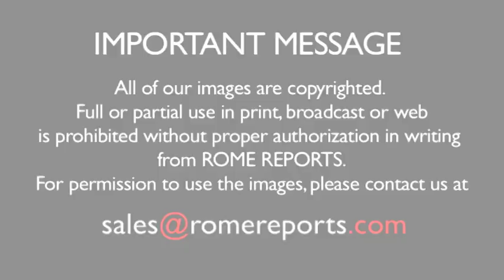Pope's Mass: A Christian doesn't need to announce himself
During his morning Mass at the Vatican, Pope Francis talked about the Christian vocation. He cited St. John the Baptist as a role model for every Christian to imitate.